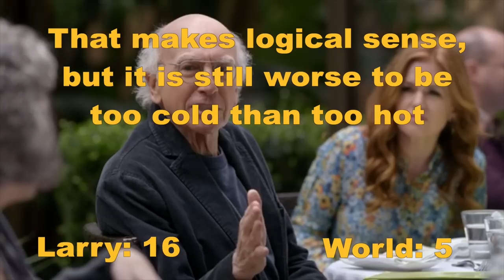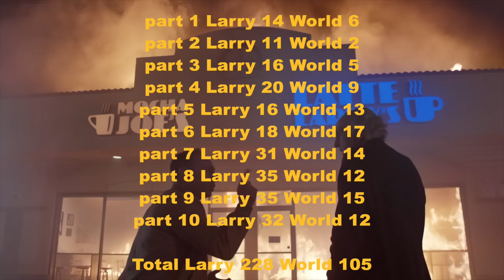Larry David vs The World - Part 10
Doodles, spite stores and a bleeding rectum. Larry's life is a series of disagreements and faux pas, but when there's 2 sides to every argument, who's actually in the right? It's time to decide.

New episodes of Curb Your Enthusiasm Sundays on HBO and Max!